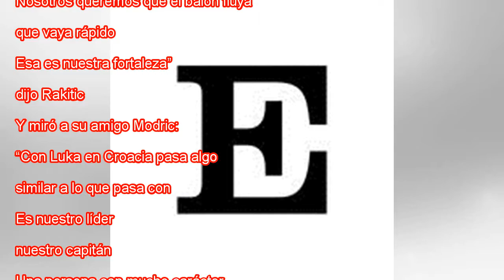Croacia apela para mover la pelota rápido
Ampliar foto Rakitic y Modric ante la mirada de Zlatko Dalic en el entrenamiento croata. RITCHIE B. TONGO EFE A Zlatko Dalic no le importa que su equipo le haya ganado con autoridad a Nigeria en su estreno en el grupo D (2-0) ni que sus jugadores hay...